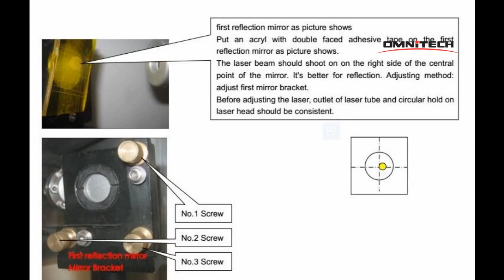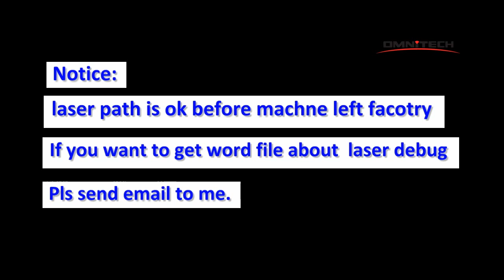Debug laser path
Pls contact with me if you need  debug laser path word file.